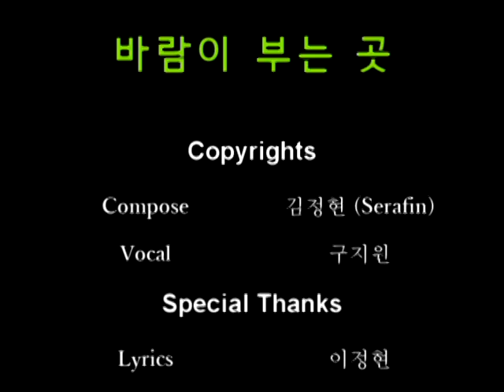[Original Music] 바람이 부는 곳 (작곡.Serafin / 보컬.구지원)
*작곡/믹싱 Serafin
*보컬 구지원
작사 이정현 / 허지현
마스터링 다을
도움 강지연